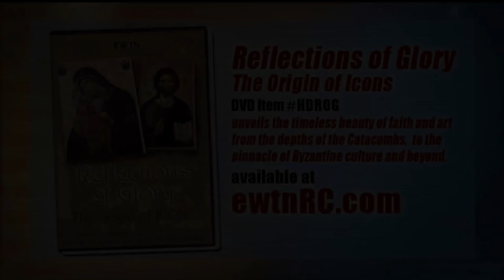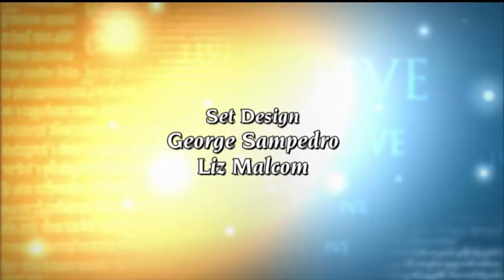EWTN Live - 2019-01-24 - Major Archbishop Sviatoslav Shevchuk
Fr. Mitch Pacwa sits down with Major Archbishop Sviatoslav Shevchuk of the Ukrainian Catholic Church for a very special interview at the 2018 Knights of the Columbus Convention.